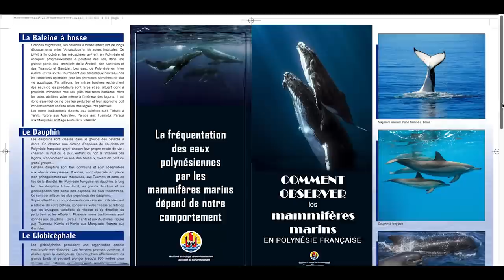We've being waiting this for a LONG TIME (swimming with whales) - Unforgettable Sailing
Everybody secretly has a bucket list of things they wish to do in life before leaving this planet, and swim with whales was one of ours. To have a close encounter with these giants of the ocean was something we had being looking for a while.

French Polynesia is one of the few places in the world where you can still swim with whales and now is whale season around here so we are decided to cross this item from our bucket list but...it is not so easy though.

Looking for INSURANCE for your boat?
We highly recommend TOPSAIL Insurance.

LET’S CONNECT

Fair Winds
With Love
Georgia & Diego
Unforgettable 3